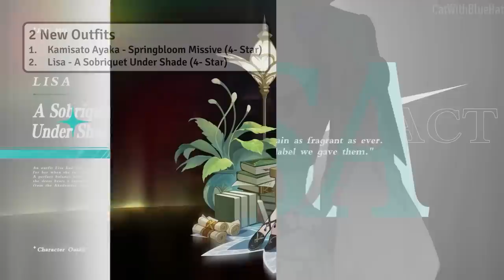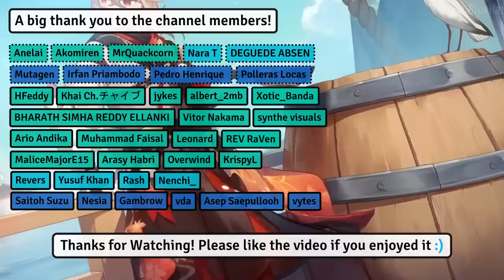All The New Features & Changes in Genshin Impact 3.4 Update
Here are all the new features and changes in version 3.4.

0:00 Yelan Fix
0:12 Dori Fix
0:21 New Monsters
0:28 Setekh Wenut
1:22 Eremite Floral Ring Dancer
2:17 Eremite Scorching Loremaster
3:35 Consecrated Flying Serpent
4:20 Consecrated Red Vulture
5:10 Consecrated Scorpion
5:45 New Monsters on Yashiori Island
6:09 Flying Serpent
6:30 New Area Desert of Hadramaveth
7:13 New Local Speciality
7:21 New Area
7:34 Better Teleport Waypoints
7:48 TCG Optimizations
7:55 TCG Yoimiya Balancing
8:17 TCG Maguu Kenki Nerf
8:29 TCG Minty Meat Rolls changes
8:35 TCG Catalyzing Field nerf
8:49 TCG Collei nerf
8:58 New TCG Feature
9:18 New TCG Cards
9:28 New TCG Game Mode
9:42 Mystic Offering Changes
10:10 Random Event Changes
10:26 New Emojis
10:45 Tree of Dreams level cap increased
10:54 New World Quests
11:11 Lantern Rite Event
11:40 Second Blooming Event
12:00 Warrior's Spirit Event
12:16 Beetle Fighting Event
12:36 Overflowing Master Event
12:48 New Recipes
13:08 Arataki Itto Fixes
13:16 Wanderer Fixes
13:23 Kuki Shinobu Fixes
13:35 New Domains
13:49 New Story Quest
14:07 New Namecards
14:17 New Weapon
14:25 New Outfits
14:45 New Characters
15:01 Spiral Abyss 3.4

🎵 Music
HOYO-MiX